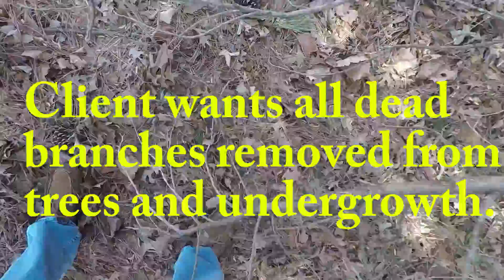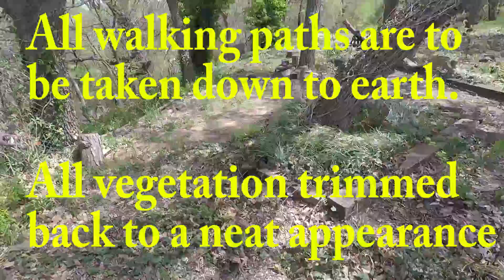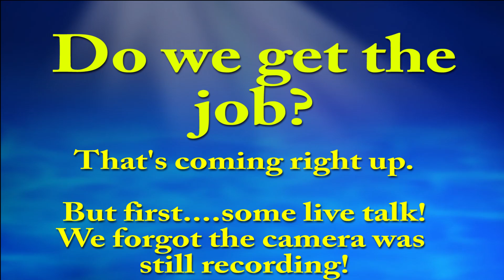#31 Starting a Lawn Care Business-BIG cleanup bid. Matt joins us. Karen gets froggy!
Episode 31 of ACME Mowing and Lawn Care vlog.  Holy-crap guys!  We bid on our biggest cleanup to date.  It’s a big price-tag.  Do we get it?  We win some and lose some.  Matt from the Lawn Care Little Guy provides professional guidance…and Karen gets froggy.    We are a father and son Veteran owned start-up lawn care company!  Follow our trials and tribulations as we learn the hard way and carve out a spot in the lawn care industry!

Our stuff (so far):

Exmark Vantage 36”
Still trying to decide on Equipment Defender racks or Green Touch.  Hope we make our minds up soon.
2005 Chevrolet Silverado 1500 Z71 4x4
Mityvac 7201 Fluid Evacuator Plus

Elektronmia - Fire